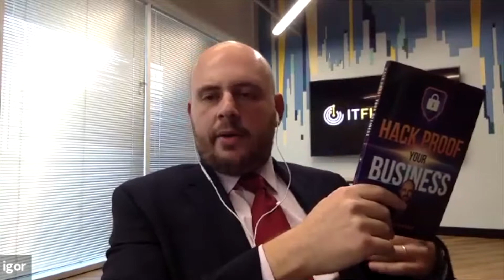Igor Pinchevskiy interviewed by Clint Arthur on "The Greatest Show of All Time"